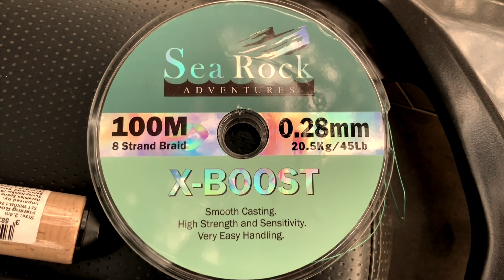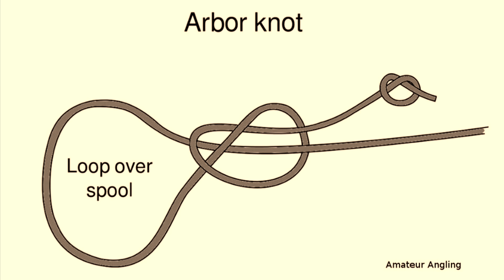BEST TIPS FOR FISHING TACKLES MALAYALAM||കാസറ്റ് ചെയ്യുന്നതിന് മുന്പും ശേഷവും അറിയേണ്ടതെല്ലാം